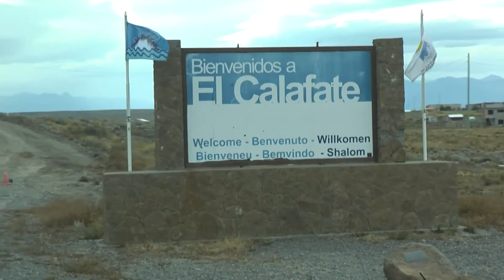PERITO MORENO - LAGO ARGENTINO - ARGENTINA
Viaggio in Argentina
DAY 7-8
PERITO MORENO - LAGO ARGENTINO